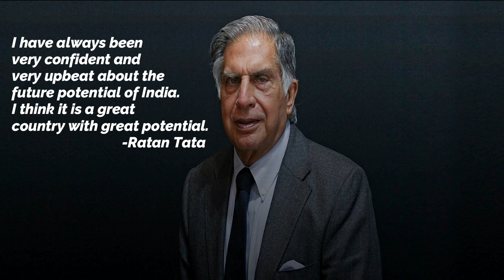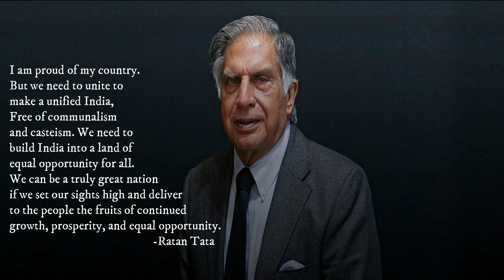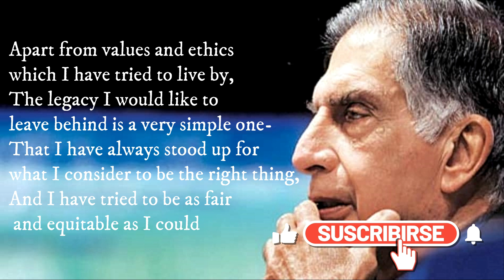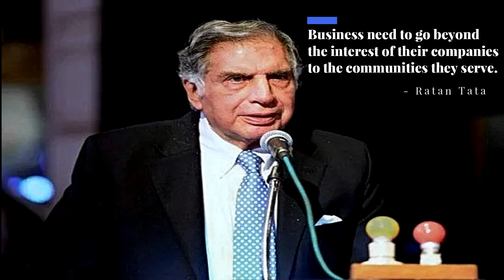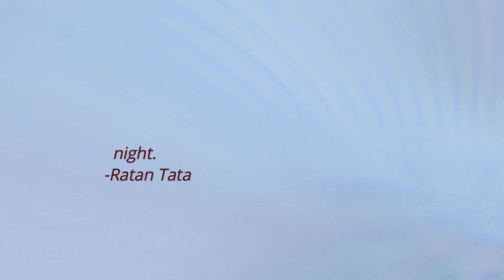Top 15 Motivational Quotes by Ratan Tata will Motivate you to Achieve Your Goal!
Ratan Tata is truly a person who is one of a kind. Although being the Chairman Emeritus of Tata Group of Industries, he is known for many other reasons, one among them is motivating speeches and quotes. He is a philanthropist who donated huge sum of money for pressing causes.